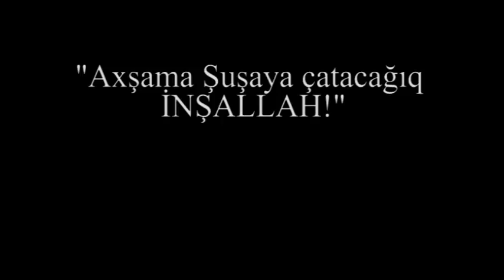"Axşama ŞUŞAYA ÇATIRIQ amma QARANLIQ OLACAQ VİDEO ÇƏKMƏK ALINMAYACAQ"-Əsgərlərimizi ALLAH QORUSUN!